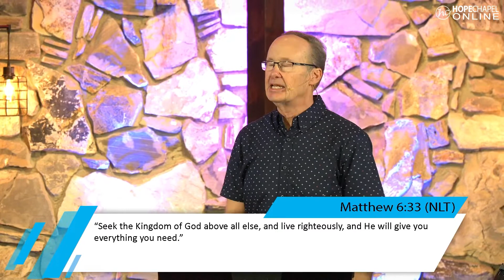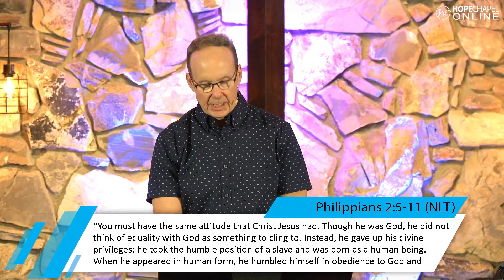THE KINGDOM AND YOUR AUTHORITY IN CHRIST - Sunday Sermon, January 23, 2022 | Pastor Paul Harmon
Jesus Christ has absolute authority in heaven and on earth.  The tragedy is most people only understand the reality of the physical world.  The physical world and spiritual world are very real.  Let’s face it…you need the power of God’s Spirit to operate in your physical world and spiritual world.  That transforming power is only real and operative when you’re living under the authority of the Lord Jesus Christ. Christians have authority to minister life in the Name of Jesus through the power of the Holy Spirit.